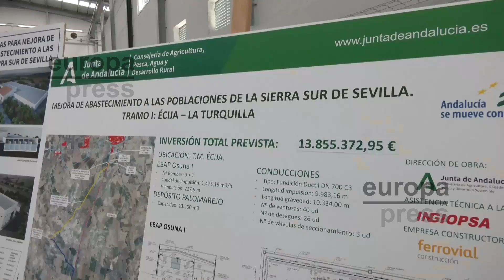Moreno pide "extremar el uso prudente" del agua y un PERTE específico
El presidente de la Junta de Andalucía, Juanma Moreno, ha pedido este miércoles "extremar el uso prudente del agua" y ha llamado a un "esfuerzo colectivo" en la gestión y consumo de este recurso, para el que ha vuelto a reclamar un PERTE específico que permita reprogramar los fondos europeos para dedicarlos al agua como elemento de crecimiento, desarrollo y riqueza.